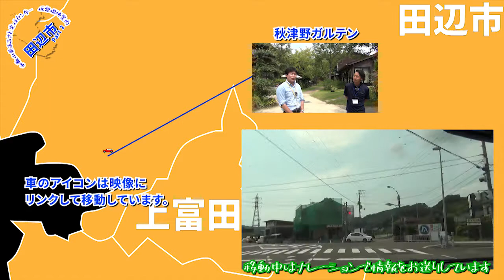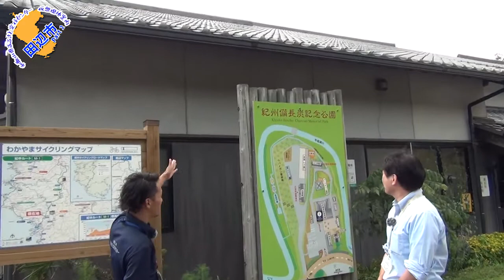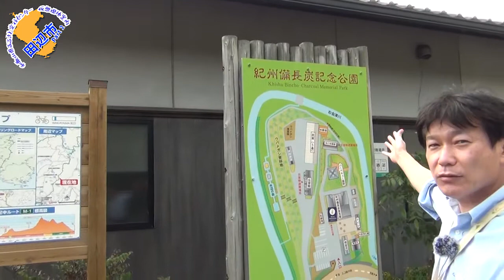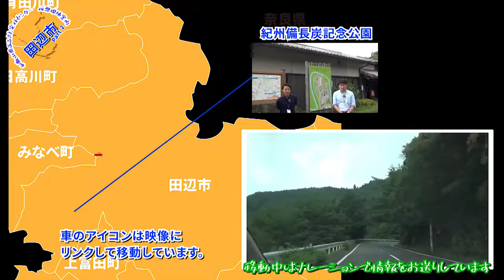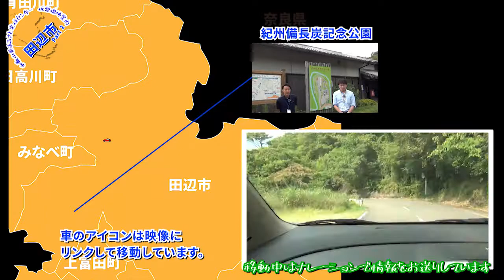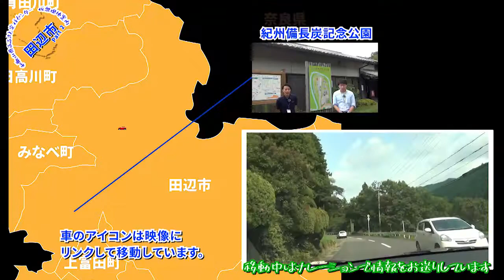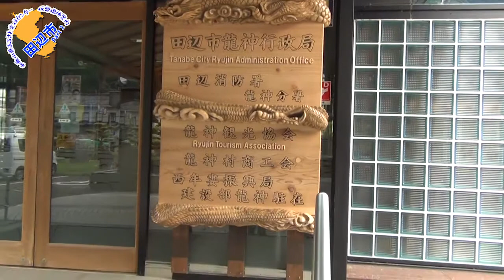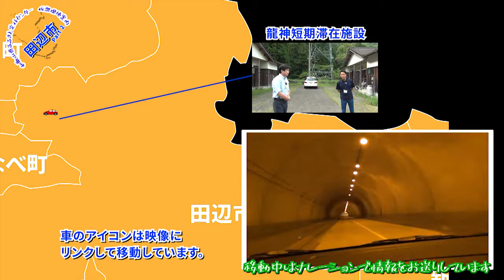和歌山県ふるさと定住センター 仮想現地案内 田辺市 part2 龍神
田辺市のワンストップパーソン平谷さんが、関西の市町村で1番大きな面積を持つ田辺市からPart1～Part3に渡って街の魅力をお届けします。今回のPart2では、田辺市街地から旧龍神村の情報をご紹介します。旧龍神村では、アーティストの方を誘致するなど、他に無い魅力的な地域づくりを進めています。